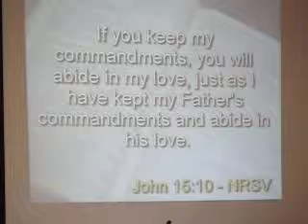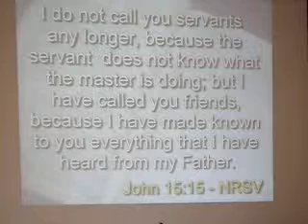Commandment Keeping Equals Joy - Sermon Part 1 of 3 - May 17, 2009